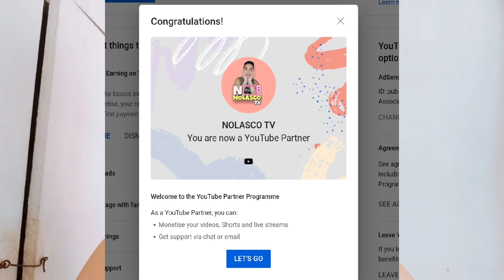Monetization Sa YouTube Partner Program Approve agad gawin mo lang to,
Monetization YouTube Partners Programme